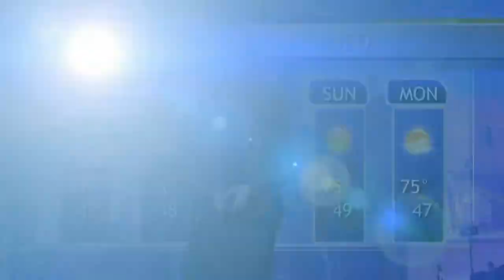Flagstaff Weather -- September 15th, 2021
Student forecaster Lacey Fron has the latest on the trends in the remaining weeks of monsoon weather. Heading into the weekend, Northern Arizona may see potential showers with some temperatures dipping into the mid 70s. Low temperatures in the higher elevations will remain in the upper 40s and temperatures all over the state will continue to drop as fall approaches.